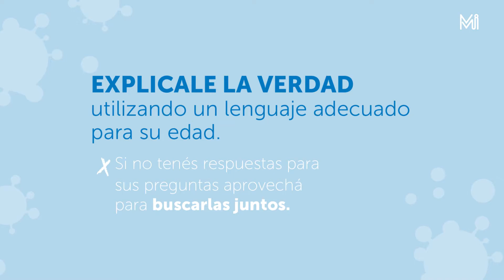Niños y Coronavirus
Además de quedarnos en casa para detener la propagación del coronavirus, es muy importante que entre todos y todas cuidemos la salud de los más chicos. Por eso, te compartimos algunos consejos y recomendaciones para tener en cuenta a la hora de hablar con los niños y las niñas acerca del COVID-19.